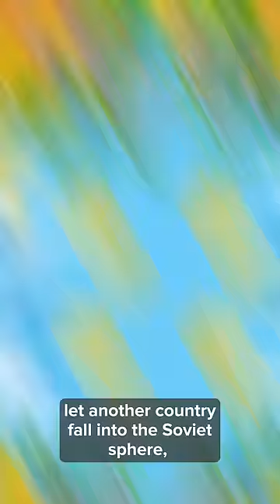Most Heavily Bombed Country Ever